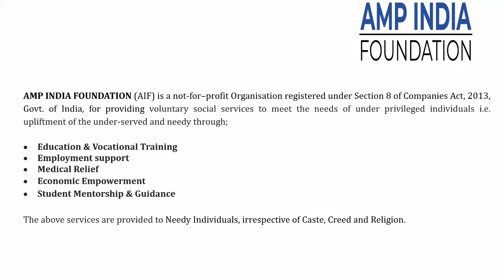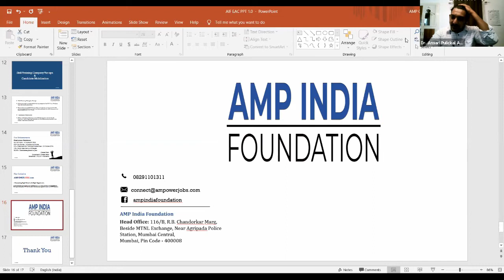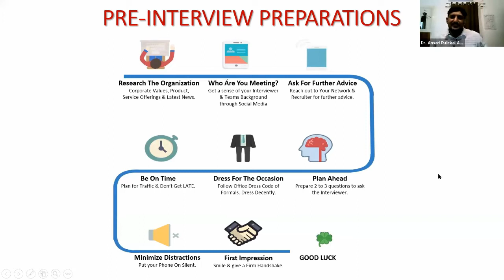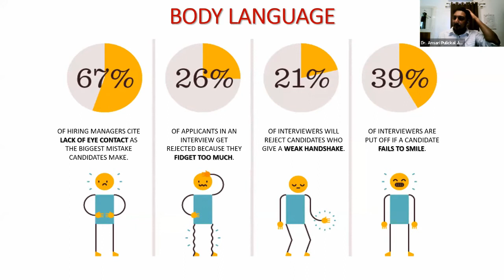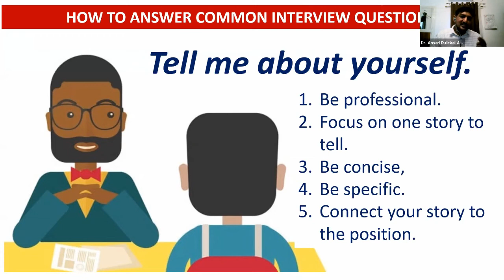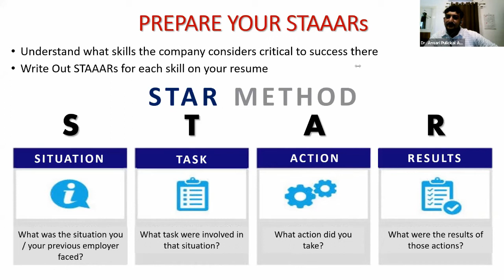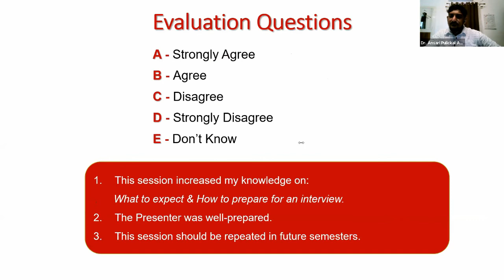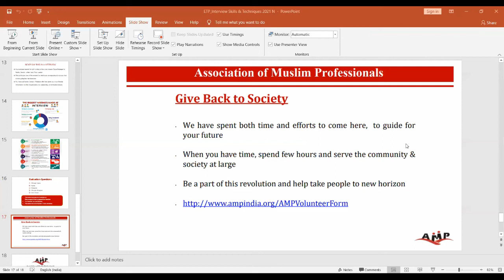AMP Free ETP - Interview Skills & Techniques By DR. ANSARI PULICKAL ABDUL AZEEZ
Currently working as Post-Doctoral Fellow and Guest Faculty at Jamia Millia Islamia, New Delhi, Funded by Indian Council for Social Science research. He had completed Ph.D. in Human Rights from Aligarh Muslim University on the issues and challenges of migrant workers in Kerala, India